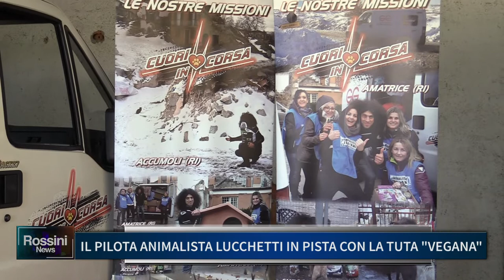IL PILOTA ANIMALISTA LUCCHETTI IN PISTA CON LA TUTA VEGANA